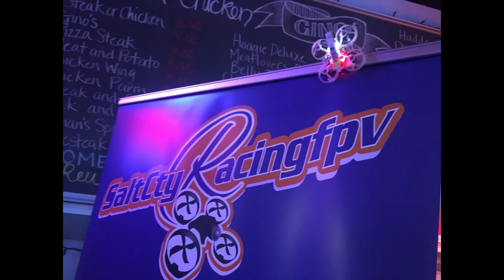SaltCtyRacingfpv & Underground RC Presents a TINY WHOOP Drone Race!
RaceDay Footage! NYS Multigp.com Chapters battling it out once again for a day of competitive Tiny Whoop Drone Racing! SCRFPV ITOWNfpv SOSfpv FLXfpv NewBeeDrone Drone Nation FatStraps goggle straps Tinywhoop SaltCtyRacingfpv Underground RC Raceway & Hobbies CNYDRONEHOMES - Thank You to all our Family, Friends & Sponsors who support us!